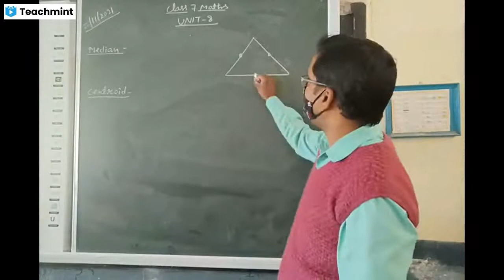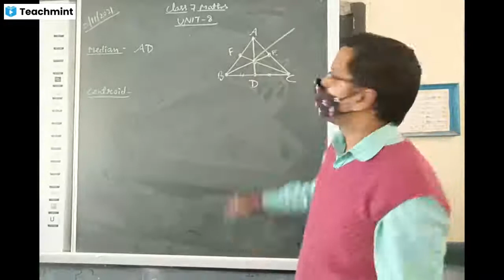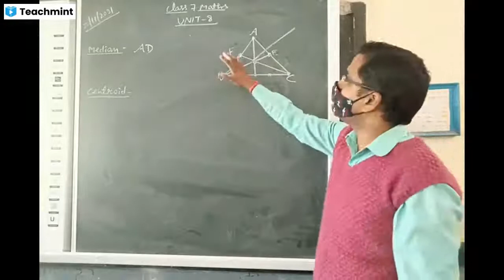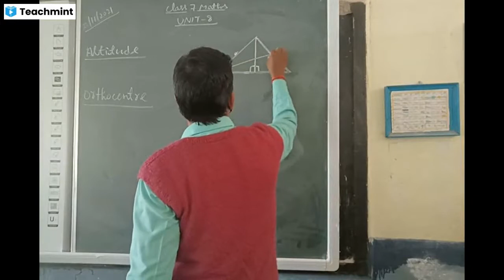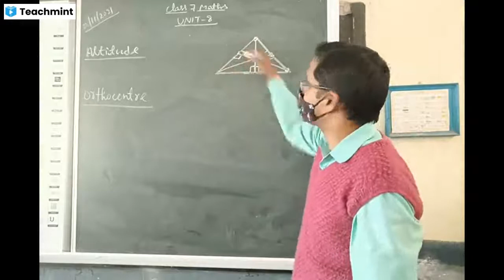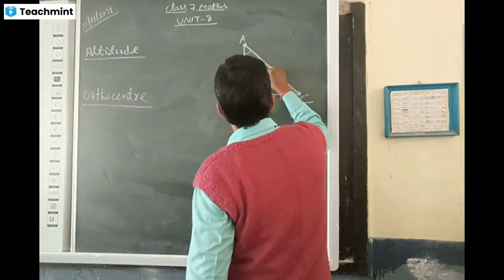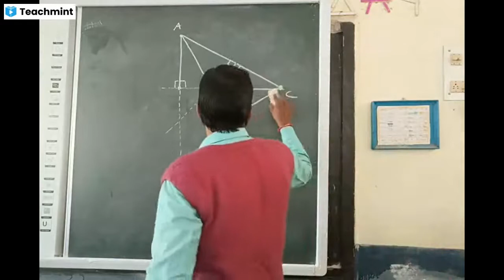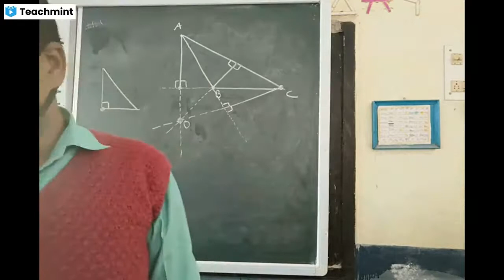CLASS 7 MATHS || UNIT 8 ||MEDIAN AND CENTROID || ALTITUDE AND ORTHOCENTRE ||PROPERTIES OF TRIANGLE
A median of a triangle is the line segment between a vertex of the triangle and the midpoint of the opposite side. Each median divides the triangle into two triangles of equal area. The centroid is the intersection of the three medians. ... The centroid divides each median into two parts, which are always in the ratio 2:1.
The orthocenter is the point where all three altitudes of the triangle intersect. An altitude is a line which passes through a vertex of the triangle and is perpendicular to the opposite side. There are therefore three altitudes in a triangle.

kanakclasses, KANAKCLASSES, DAV SCHOOL, D.A.V. SCHOOL, BOOK, EXERCISE, LESSON, kanak classes, KANAK CLASSES,CLASS 7 MATHS , UNIT 8 , MEDIAN , CENTROID, ALTITUDE, ORTHOCENTRE, PROPERTIES OF TRIANGLE, TRIANGLE, ISOSCELES TRIANGLE,